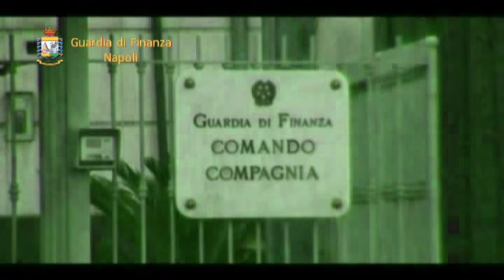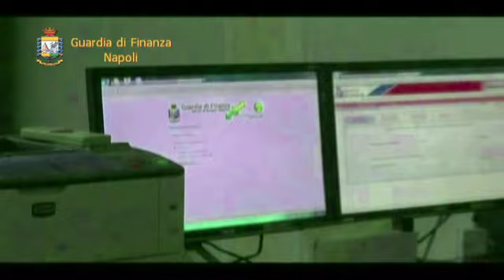Nola, distributore sequestrato